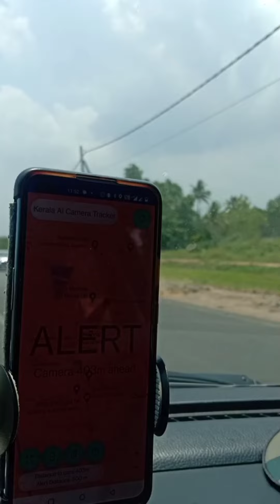AI CAMERA ഉള്ള വഴിയിൽ കൂടെ ഇങ്ങനെയും ശ്രദ്ധിച്ചു പോകാൻ പറ്റും..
AI camera യില് കുടുങ്ങാതെ പോകുവാൻ AI CAMERA TRACKER KERALA download ചെയ്തു് മൊൈൽഫോണിൽ install ചെയ്തു് ഇട്ടാൽ ക്യാമറ ഉള്ള സ്ഥലത്തിൻ്റെ 500 മീറ്റർ ദൂരം മുതൽ അലാറം അടിക്കും.